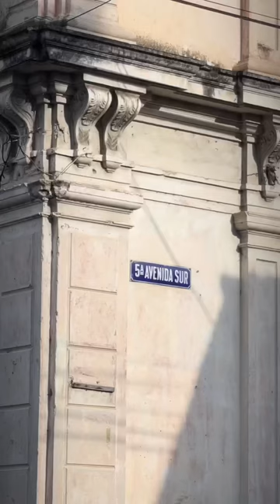5th Ave., Old Colonial Architecture, ❤️Doge✌️& a Church from 1501🙏 📌Sta. Ana🇸🇻